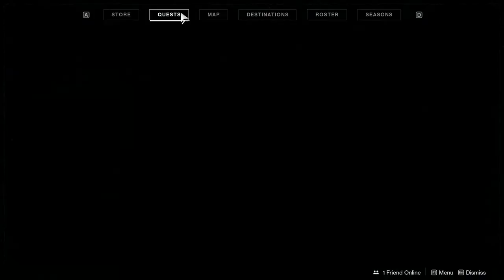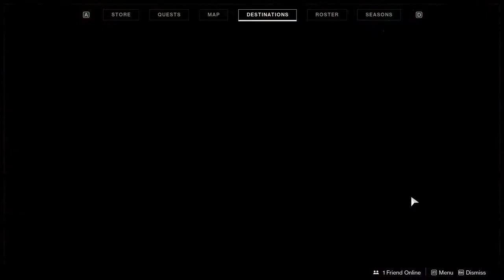Full Questline to Unlock Lantern of Osiris Artifact Destiny 2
This video shows Full Questline to Unlock Lantern of Osiris Artifact Destiny 2 quest objective. How to Unlock Lantern of Osiris Artifact Destiny 2. You can complete Destiny 2 Unlock Season of Dawn Artifact Lantern of Osiris Full Quest line following this video guide. Destiny 2 Season of Dawn is an online multiplayer video game developed by Bungie.